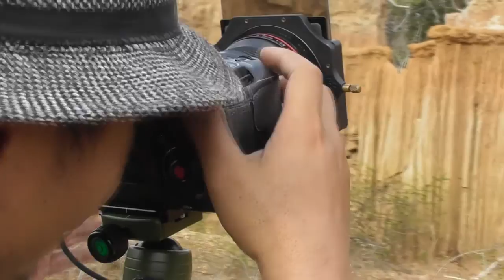Rolous Thom Natural Resort in Oddar Meanchey Province - Travel guide in Cambodia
Here is a natural resort in Sankat Rolous Thom, Oddar Meanchey Province, Cambodia. It’s at the border of Cambodia-Thailand. It is approximately 153 Km from the town of Siem Reap to the resort. This resort has occurred because of landslides on the mountain and wind and rain, where a break, It became an attractive site. You can also enjoy the mountain scenery and the foot of the mountain.